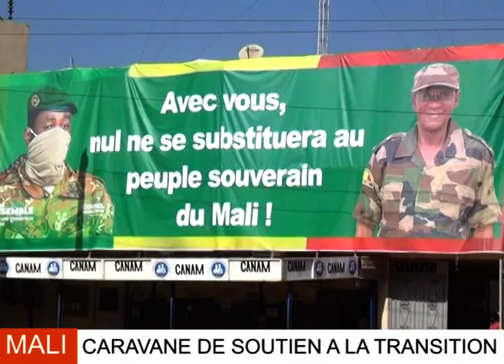MALI : CARAVANE DE SOUTIEN A LA TRANSITION .LTV